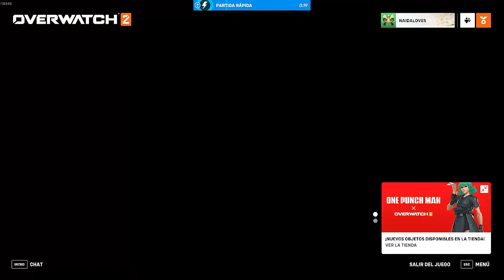BAPTISTE I PRIMER CONTACTO CON BAPTISTE I OVERWATCH 2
SUBO vídeo a las 19:00 hora española EXCEPTO el DOMINGO